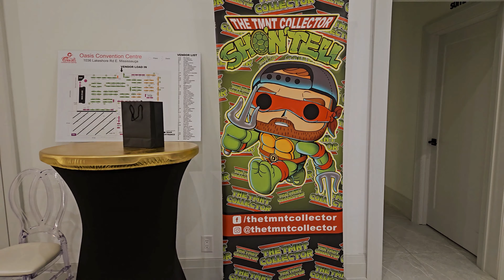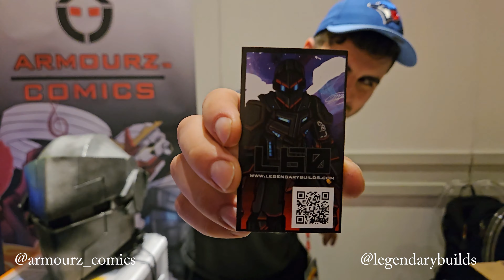Awesome Toy Show Oct 2023 | Full Walkthrough Tour!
McFarlane Toys, WWE Superstar Hornswoggle, Funko, action figures, e-sports, cosplay and much more! We're giving you a full tour of everything from Awesome Toy Show!

Check out awesometoyshow.ca for info on their next event!

Pop Collectibles Canada
Convention exclusives, vaulted Funkos and Pop protectors!

Pop Hard Case | Funko Pop Protectors

First Form Collectibles | Funko Pops, Manga, Comics & More!

Hobby-Bee Canada | Anime Figures & Collectibles
Earn 2X Points on Your Next Purchase

Follow us or I will steal your Funko Pops!